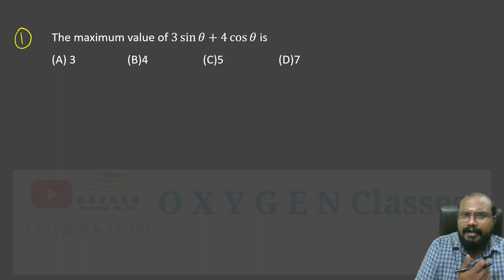KEAM 2023- SUPER SHORT CUTS (Part 02)- Trigonometry - Entrance Mathematics- JEE (Main)-KEAM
KEAM 2023
SUPER SHORT CUTS (Part 02)
Maximum & Minimum Value
Entrance Mathematics
JEE (Main)
KEAM